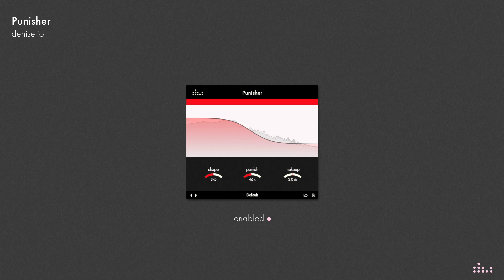Distort a kick drum